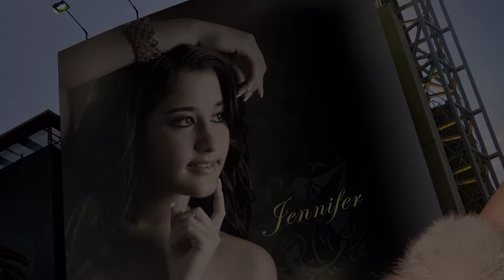Jennifer Mayor photography by peter grant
Jennifer Slide show of her photo sessions